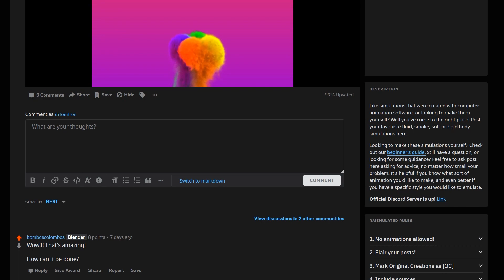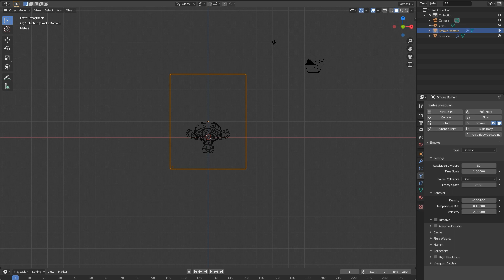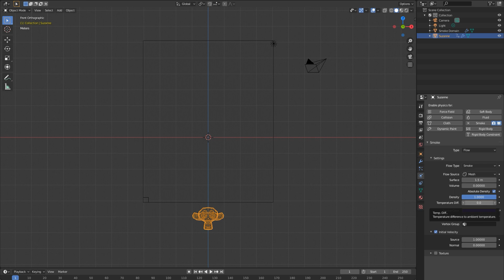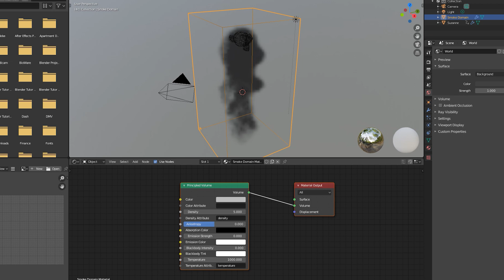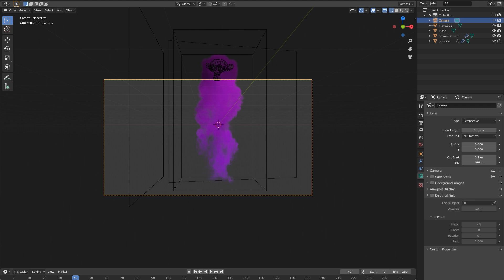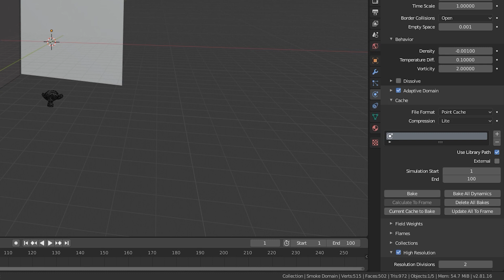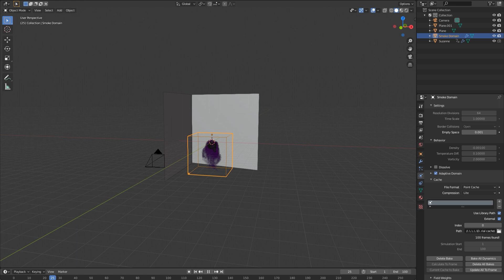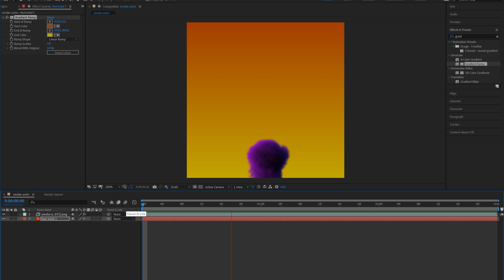How To Create Colorful Smoke Simulations & Animate Smoke Color in Blender 2.8 - Blender Tutorial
In this tutorial, I go over the basics of Smoke Simulation in Blender 2.8, as well as how to change and animate the color of the smoke over time.

Smoke Sim Setup (Start of tutorial): 1:40
Color Smoke Setup: 3:25
Color Smoke Shader: 5:58
Baking the Simulation: 9:21
Finishing Animation in After Effects: 11:21

Tag my on instagram if you create anything from this tutorial and I'll share your art!